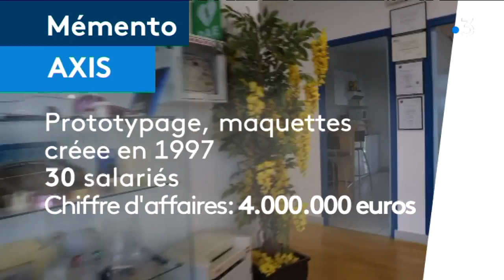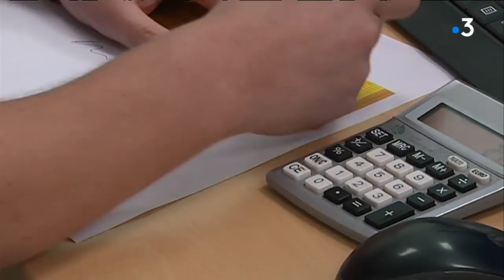Page Emploi : Axis prêt à former de futurs maquettistes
Axis, basée en Haute-Vienne, est l’un des leaders français voire européen du marché des maquettes et des prototypes. L’entreprise a raflé les deux premiers prix au Salon du design de Singapour. En pleine expansion, elle recrute de nouveaux salariés, notamment des maquettistes.

Un reportage de Cécile GAUTHIER et Frédérique BORDES